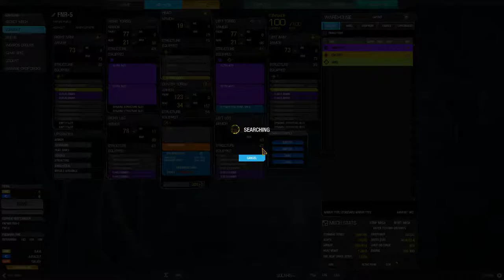MWO: Fafnir FNR-5 Dakka build gameplay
Playing some MWO in the 4x UAC-5 Fafnir. This is a very strong, versatile build!